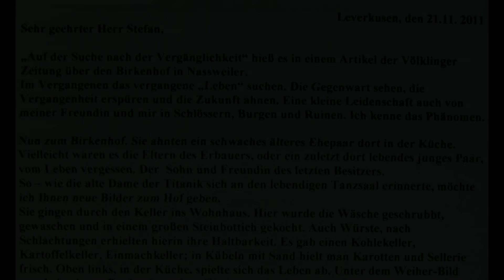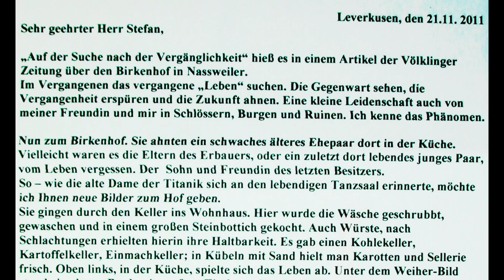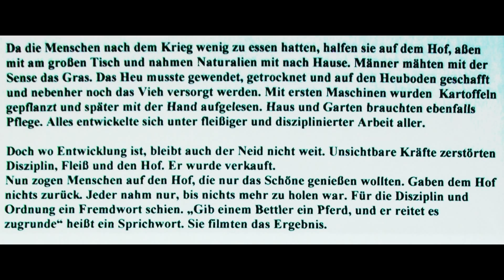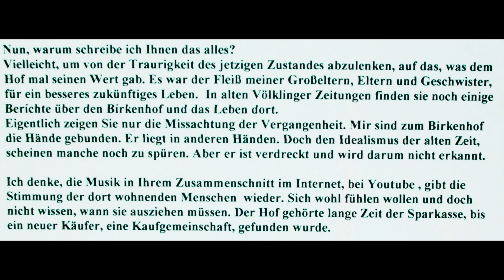Zuschauerbrief des ehem. Bewohners des verlassenen Pferdehofes Birkenhof || M&M_Tube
Zuschauerbrief des ehemaligen Bewohners des verlassenen Pferdehofes Birkenhof.
Ein netter Einblick in die Geschichte!